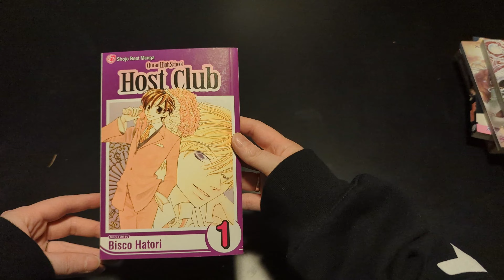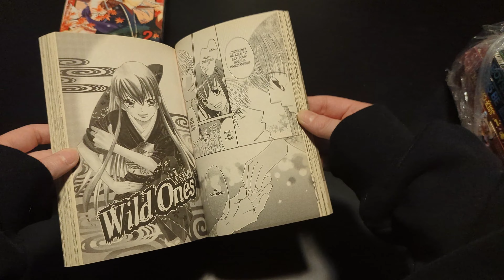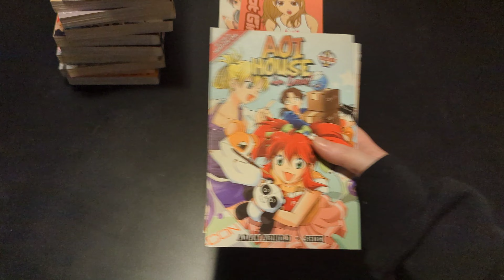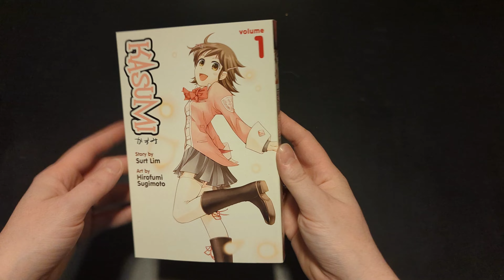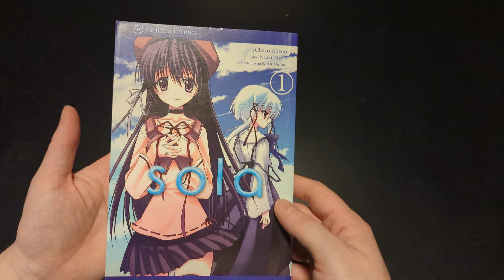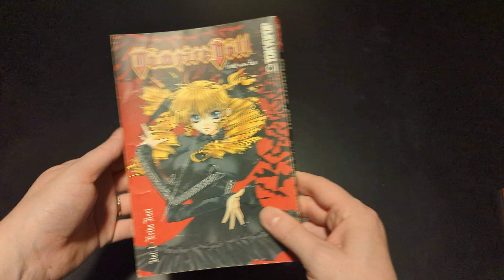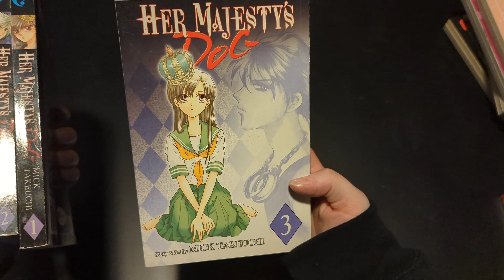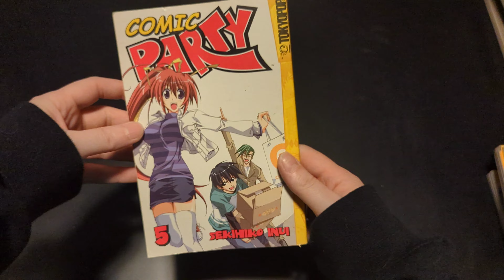Mystery Manga Unboxing!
This is the rest of the auctions I bid on. The conditions of the books are unknown. There's some pretty exciting stuff, at least I think so. I tried to keep the video a bit simpler this time, not so much text, that way the focus stays on the books.

Musician: Jeff Kaale
Musician: Jeff Kaale
Musician: Jeff Kaale
Musician: Jeff Kaale